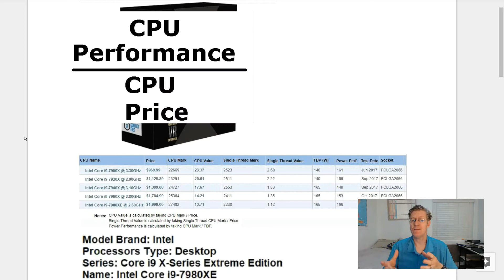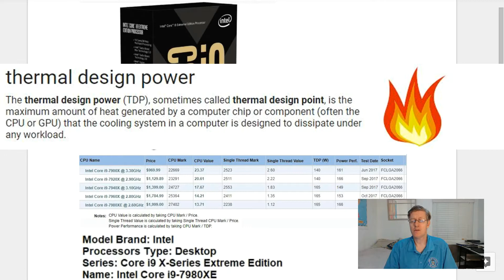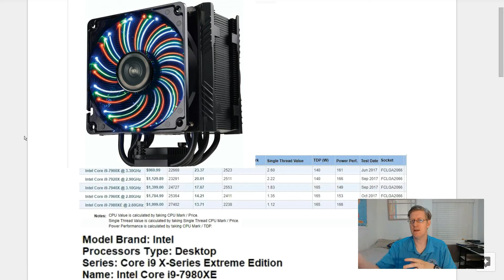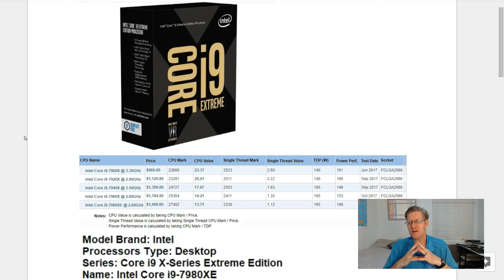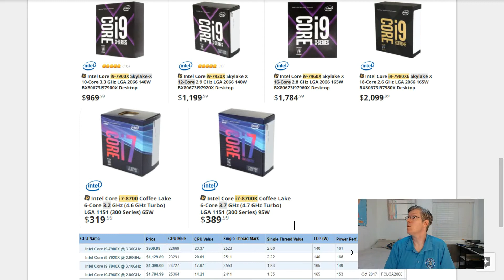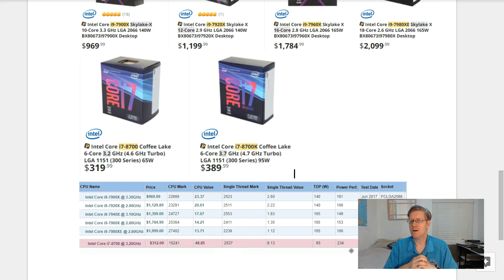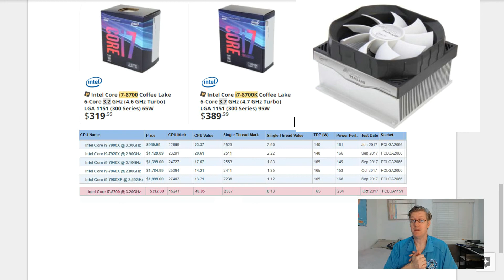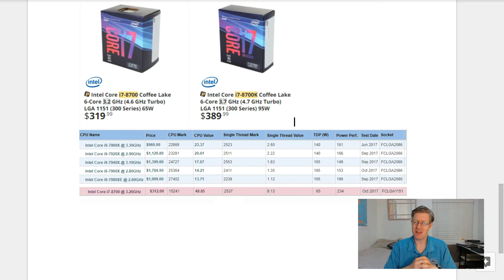Comparing the Intel Core i9 and i7 processors. Is the Core i9 Worth it? 7980XE vs. 8700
In this short video, I compare the Intel Core i9 and i7 processors.  Is the Core i9 Worth it? Let's see in this video.